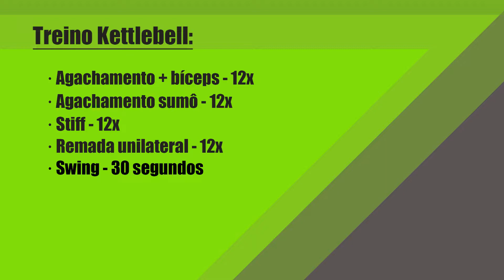Kettlebell WORKOUT on the international bridge! 🇧🇷 🇦🇷 | TREINO com kettlebell na FRONTEIRA! COACH LC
Fala galera! De volta com um vídeo de treinamento, dessa vez na minha cidade natal, Uruguaiana.

Confere aí nosso treinamento com kettlebell na ponte que divide a fronteira do Brasil e Argentina!